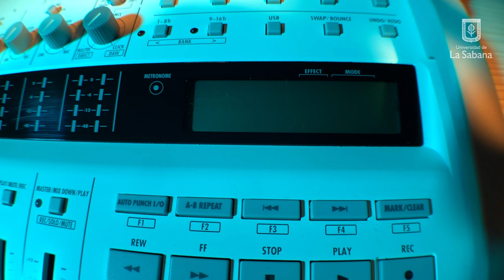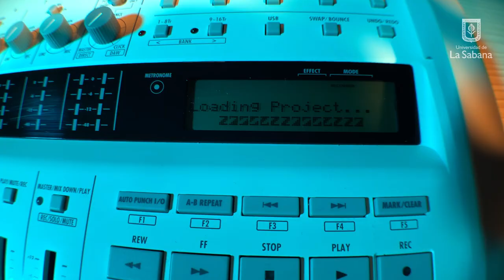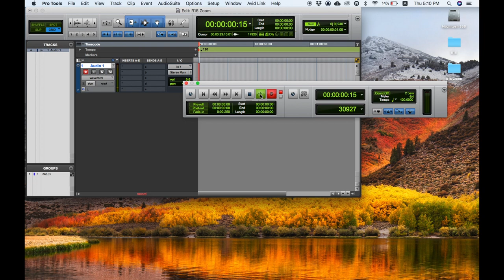Bitacora Zoom R16 HQ